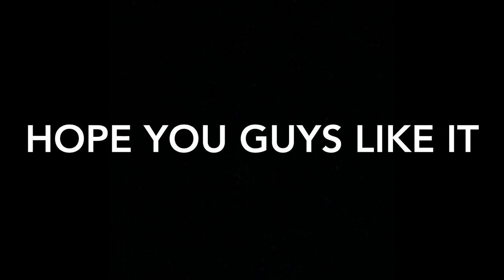Predator vs armored assassin predator stop motion